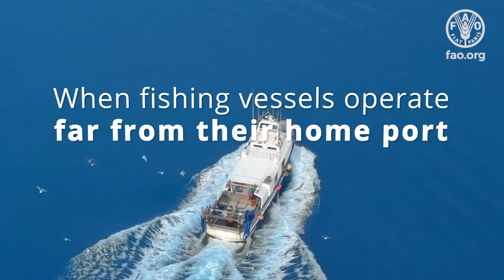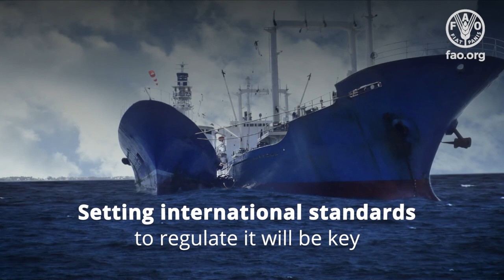Regulating, controlling and monitoring transshipment